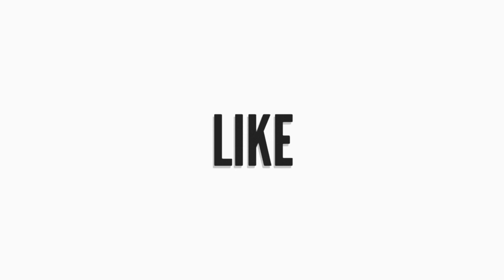CONSTRUINDO NOSSO BARCO A VELA! TUBARÃO VAI ENTRAR EM DEPRESSÃO! - Stranded Deep #08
● Salve time! Nesse vídeo eu trago uma Gameplay de Stranded Deep!

● SIGA MINHA PÁGINA DE LIVES NA N I M O : BLAKE